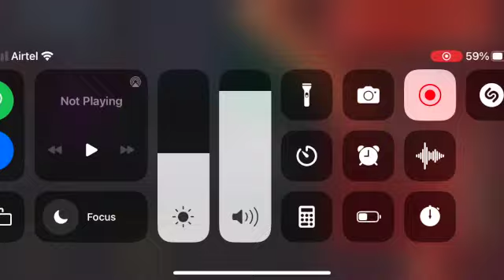Bullet Echo highlights #1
This is my game play of Bullet Echo. Hope you enjoy!